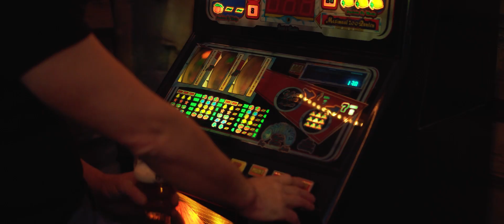Marco! - Heb Ik Jou Verloren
Auteurs: J. Achterlicht / M. Durban
Publ. Copyright Control
P 2021 Party Bob Music
Origineel: Sunstreams - Heb Ik Jou Verloren